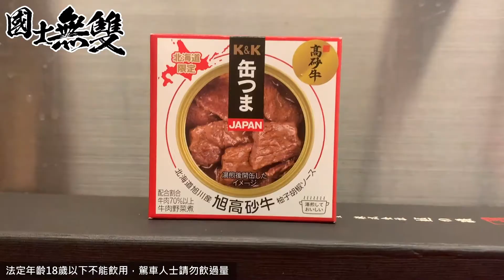飲獨酒【高砂造酒國士無雙】配【旭高砂牛】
以「國士無雙」聞名的旭川高砂酒造，離 JR 旭川站不遠的「高砂明治酒廠」是一座建於1909年的歷史建築，過去在這裡進行製造、裝瓶和販售。現在變成了直銷商店，專賣低溫儲存的「旭神威」、酒廠限定酒，還有一些隱藏版的人氣商品，比如酒粕和圍裙等獨家商品。你還可以試喝並購買現榨的原酒，直接裝瓶的生酒哦！現場不僅展示了古老的釀酒工具，還有可以參加的工廠參觀活動，讓你看到實際的製作過程。
更多【飲獨酒】影片
如果您喜歡我的影片，感謝您給我一個👍🏻讚！非常❤️感謝❤️您的支持！在影片中分享的所有觀點都是我的個人意見，若有不同看法，希望大家能互相尊重。上傳這些影片是為了與大家分享我的經歷，感謝您的理解與支持！
If you liked my video, thank you for giving it a thumbs up! I really appreciate your support! All the opinions shared in the video are my personal views, and if there are different opinions, I hope everyone can respect each other. I upload these videos to share my experiences with you all, thank you for your understanding and support!
貓叔 meowsuk Soical Media
Instagram 專頁👇【貓叔的繪畫世界】
貓叔的設備
✎後製軟體➤Capcut / Premiere Pro
✎電腦周邊➤Rode無線GO、insta360 Go 3s